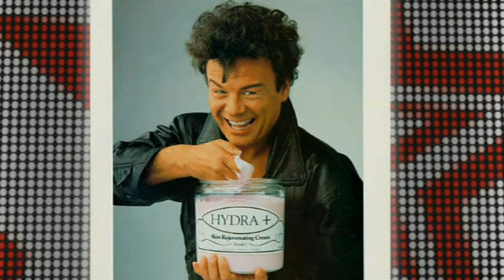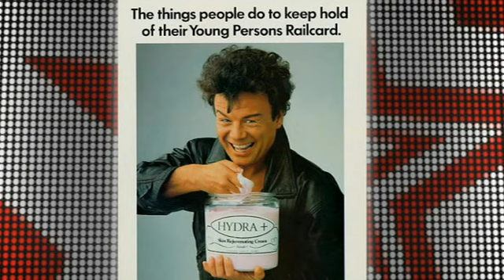Sunday Night Project - Barbara Windsor - Part 3 (S7E06)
Barbara Windsor hosts The Sunday Night Project